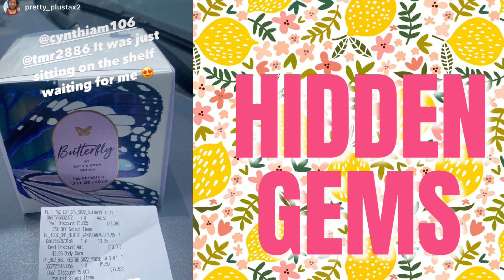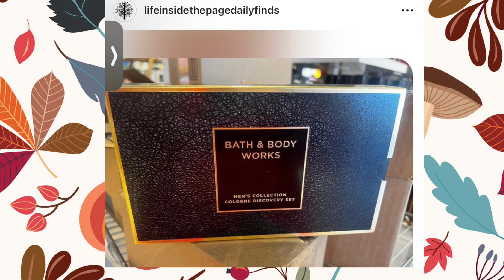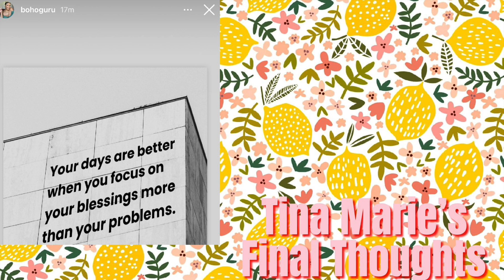BATH & BODY WORKS HALLOWEEN CANDLE $36.95 ? SEMI ANNUAL SALE PRICES GOING UP ON A TUESDAY + FALL 23